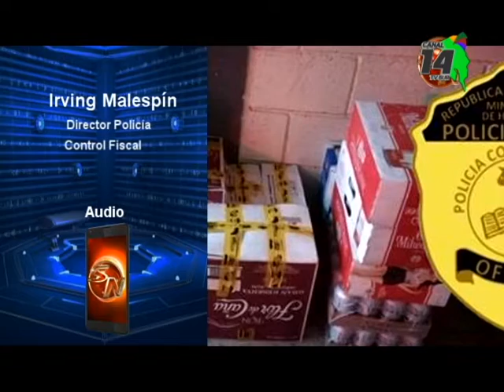El primer decomiso de Licor en 2020 se produjo en Buenos Aires de Puntarenas